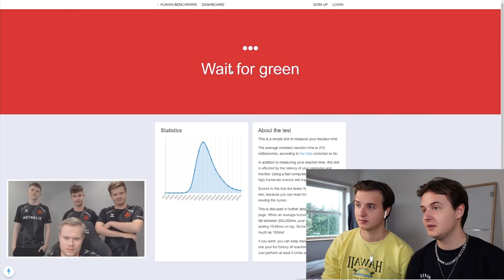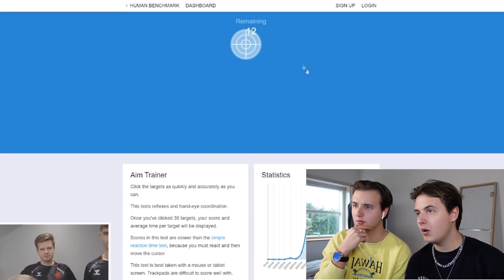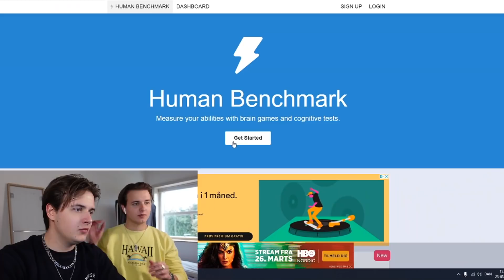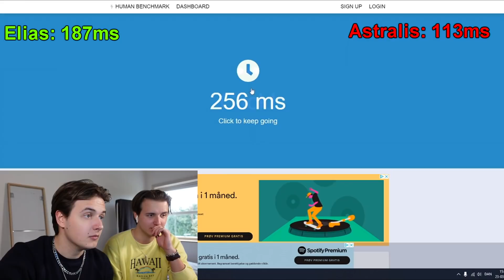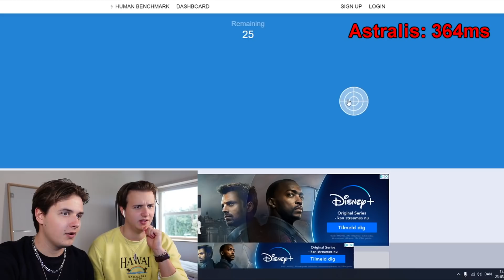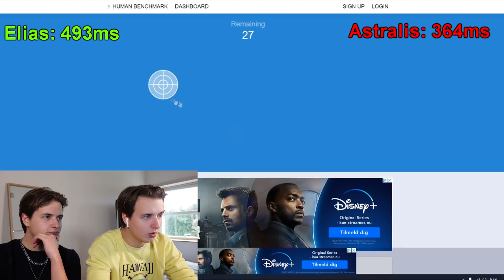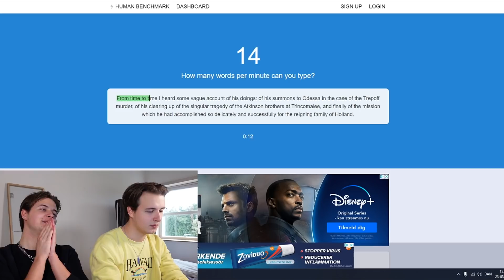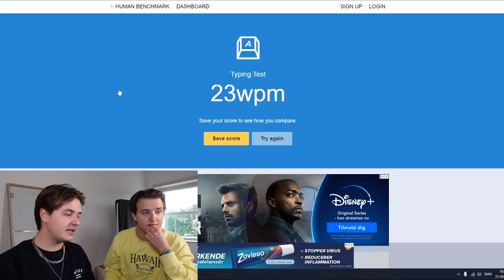Vi Udfordre Astralis! (Hvem er hurtigst)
Astralis tester sig selv i nogle øvelser og dem skal vi prøve og slå! Hvis ikke du ved hvem Astralis er , så er det et af verdens bedste CSGO hold og de er så vilde! Vi prøver de samme teste som de går og så skal vi se om vi kan slå dem! Vi håber i kan lide videoen!